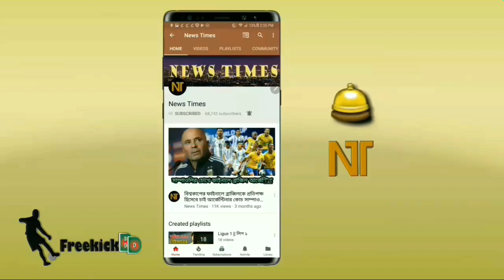মেসিকে চরম অবমাননা! এবার কড়া জবাব দিলেন তাগলিয়াফিকো | Tagliafico | Lionel Messi | Argentina